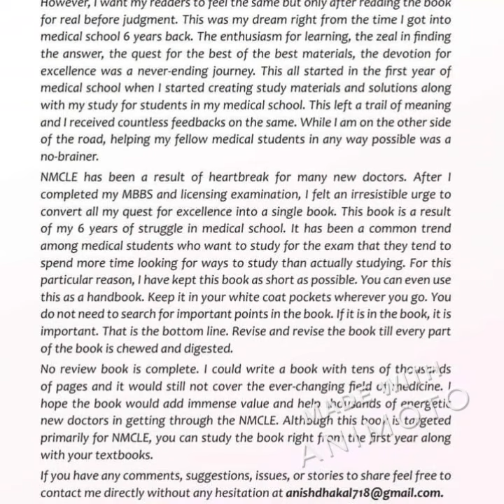NMCLE Nepal Medical Council Licensing Examination Book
A perfect guide to Nepal Medical Council Licensing Examination.